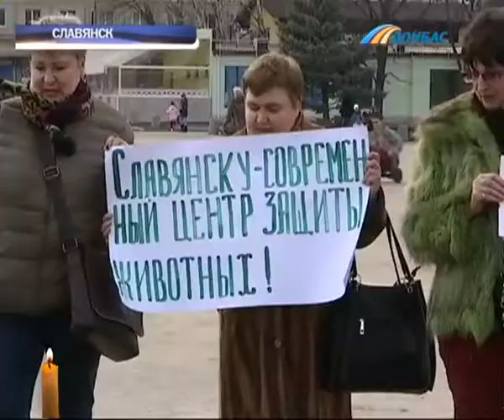Зоозащитники в Славянске просят создать центр для содержания бездомных животных